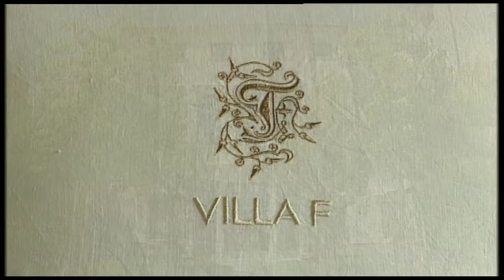The Bauers Villa F in Venice